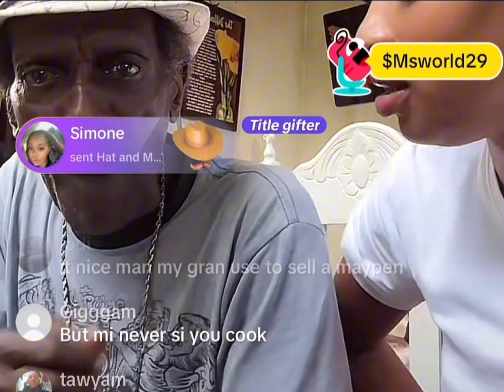Jerry speaking about Vybz kartel concert 🤬😂😂😂😂